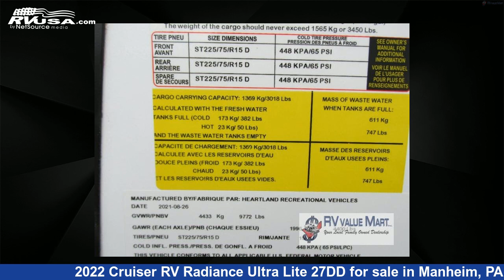Spectacular 2022 Cruiser RV Radiance Travel Trailer RV For Sale in Manheim, PA | RVUSA.com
This 2022 Cruiser RV Radiance Ultra Lite 27DD is a Travel Trailer RV. It is located in Manheim, PA 17545 and is offered for sale by RV Value Mart. This New Cruiser RV Is 31' 0" in length and features 1 slideout, a Gatsby interior, sleeps 8, Slideout, and 46 gal fresh water capacity..